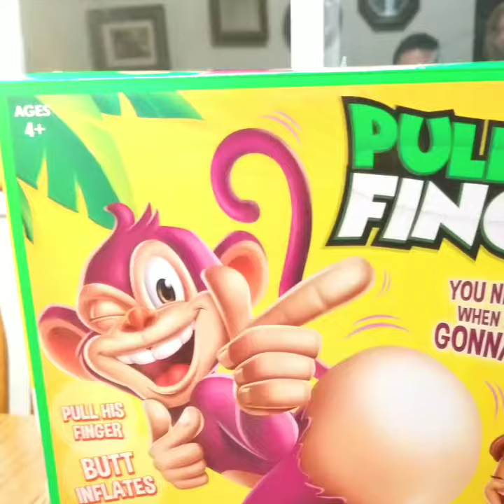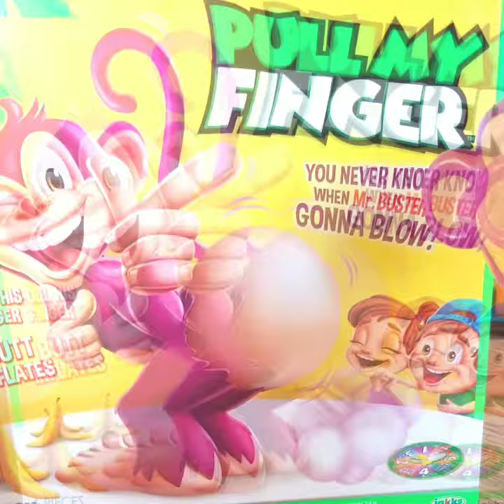Board games with Kids: Pull my finger!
I play board games with my kids, today's game is Pull my finger by Jakks Pacific. 2 plus players ages 4 and up, good family fun!